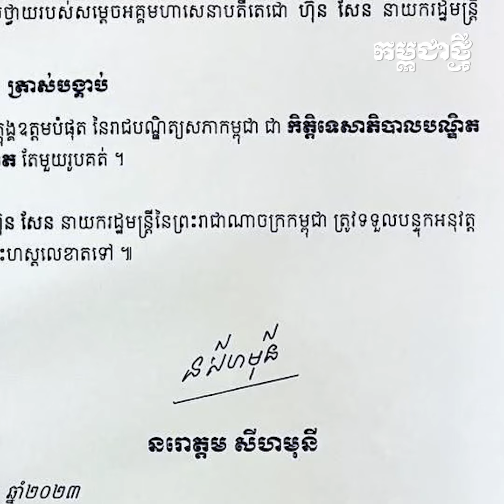“កិត្តិទេសាភិបាលបណ្ឌិត” ពិតជាស័ក្តិសមនឹងឯកឧត្តម ហ៊ុន ម៉ាណែត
បណ្ឌិត ឈត ប៊ុនថង៖ “កិត្តិទេសាភិបាលបណ្ឌិត” ពិតជាស័ក្តិសមនឹង ឯកឧត្តម ហ៊ុន ម៉ាណែត